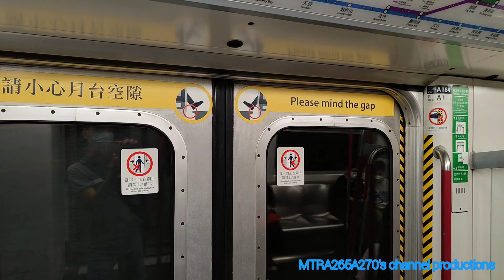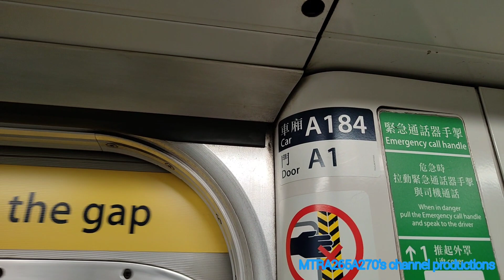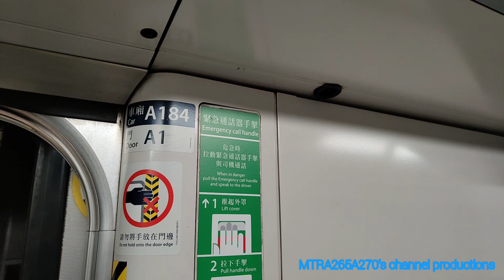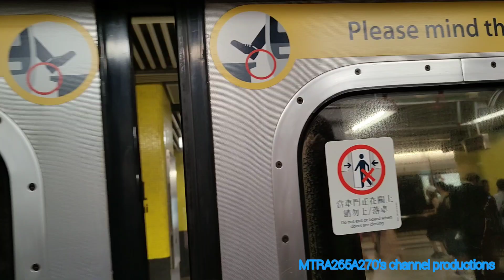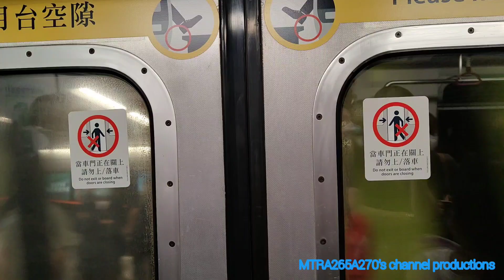[油麻地站全3代A285/A280甩門及出軌事件涉事路段暫停直至另行通告只係分開去佐敦為終點站]TWL M-Train(A184/A217)中環-佐敦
拍攝日期:2022年11月13日(星期日)
使用功能製作片段:YouCut
列車:荃灣線M-Train(A217/A184)，車序044
全列車編組:A217-C217+D606+B461-C461+D623+C184-A184
目的地:中環站起點至佐敦終點站
見到就提早去荃灣綫睇冇得過去經過佐敦至荔景站嘅列車路段，因為嗰架全3代車A285/A280已經出咗軌同埋架車門甩脫導致時間係非常之複雜去搶修導致全日荃灣線嘅列車路段停駛及癱瘓。
雖然嗰部車有人講咗佢已經返咗車廠維修，但係就好大機會有可能冇辦法維修，就係因為英國製都城嘉慕列車零件短缺(自從都城嘉慕公司已經喺2005年執笠)，所以就隻大機會送去小濠灣車廠退役等候拆卸。
就可能應該會確認第4部唯一架冇1代嘅M-Train就係全3代M-Train A285/A280直接退役全面拆毀。